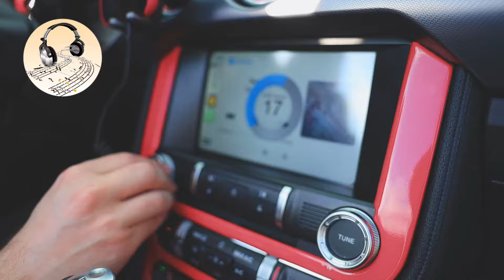Jamando Music Downloader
Listen and download mp3 music. Jamendo Music - best music downloader application.

Simple and fast mp3 music downloader. Application allows to stream and download any song FOR NONE COMMERCIAL USAGE ONLY! High quality music player and exhaustive bundle of music utilities (Tag editor, music format converter, equalizer, song lyrics, embedded file manager, ringtone editor, customisable interface, desktop widget, slip timer, Shazam)

Among the main features:
★Great data set, millions high quality mp3 tracks. One of the biggest mp3 music storage.
★All tracks are verified, and available for personal usage (not for commercial purposes!).
★Lyrics available if song is not instrumental.
★Very fast and robust multithreaded mp3 download engine.
★Flexible search possibilities (search by tracks, artists, albums, genres, instruments, moods, popularity and more). please, take a look at screen shots for details.
★You will find music for any tastes and of any kind with our app.
★Mp3 music download never was easier!
★Additional music utilities. With our downloader-player you are not going to look for any other music software. We have implemented native music playback to give you the best sound possible. We have integrated all utilities which you may want in your life, while dealing with music. Tag editor, ringtone editor, music format convertor, and much more.
★Completely customisable GUI with 12 languages supported. You can change all colors, backgrounds and much more.
★Embedded shazam. You can find out which track is playing around and download it if you like.
★From the latest versions you can find and download audiobooks, podcasts as well as music.

Our software accumulates more millions mp3 tracks from all over the world. You will find music of any genre and kind here. Any popular and well known artist, or a guy from a small village could be found and dowloaded here. Give a try to our app and you will never regret, because we have put our soul in this product. All music is HQ, all songs are completely free. You can freely listen and download them (not for commercial usage, if You need to use any track for commercial purposes, please website, which is the data provider for our app, and purchase a licence for commercial usage). So, download music now and enjoy